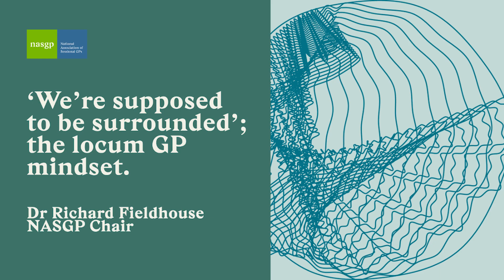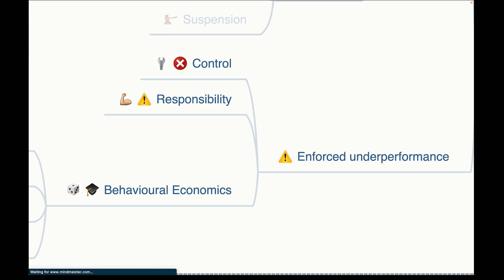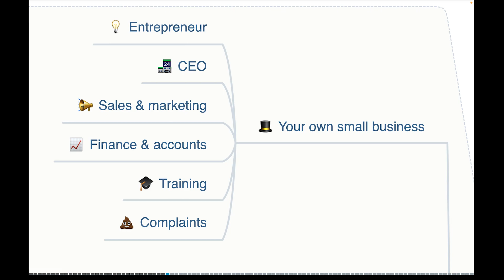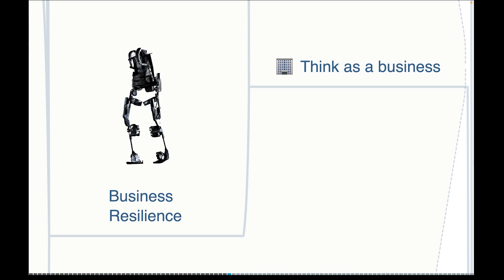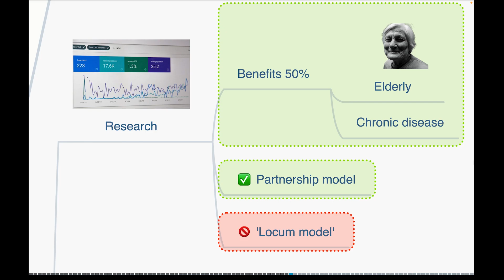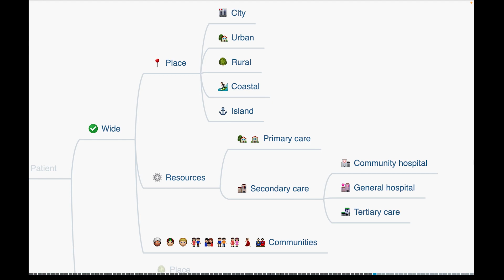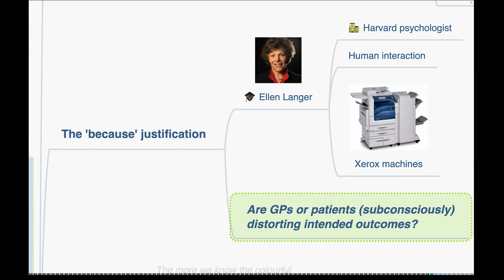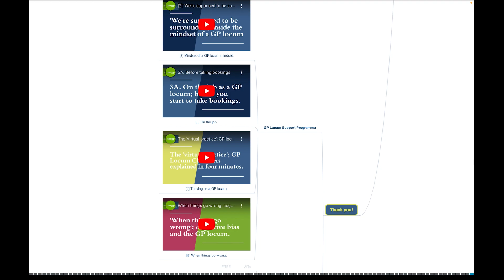'We’re supposed to be surrounded’; the locum GP mindset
00:00 Intro
5:27 Think like a business
9:47 Prevent isolation
11:47 Rethink continuity

Starting out as a locum back in 1995, I soon came across all sorts of obvious hurdles and barriers, and plenty of not-so-obvious ones as well.

I’d not been trained for the complexities of locum work; I had no idea or experience of practices being all so inexplicably varied and complex; at that time, us locums were not entitled to access the NHS pension scheme, and I had no idea how to manage all my bookings and tax.

I also realised how incredibly isolating it was working from practice to practice, sometimes not meeting another GP for days on end, and having absolutely no one to turn to for support, leading me to quickly set up a local support group for my locum friends.

When Major Dick Winters, leading a regiment of US paratroopers called ‘Easy Company’ during the second world war - made famous by the TV series Band of Brothers - was told that he was surrounded by enemies, he simply replied, “We’re paratroopers, we’re supposed to be surrounded”.

As GP locums, in each practice, we’re surrounded by practice-specific, highly complex, usually complicated, sometimes sophisticated, and often chaotic processes, policies and guidelines. But unlike Easy Company, this isn't a war, (although it sometimes feels like it); this is general practice, and there's an awful lot we could, and should, be doing to mitigate that chaos and complexity.

I’ve put together a short video for newly qualified GP or GPs in training who are thinking of working as a GP locum, and for any GP locums who are just starting out.

We need to be prepared for the job, so it's important to think of ourselves not as victims, but as professionals who have agency and control over how we work; we can make a real difference to support practices, especially if they’re struggling, especially if they don’t even know they’re struggling.